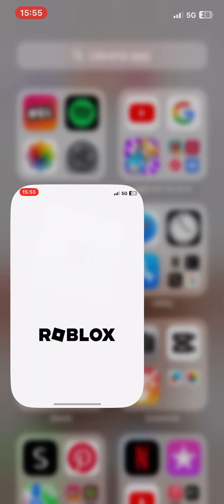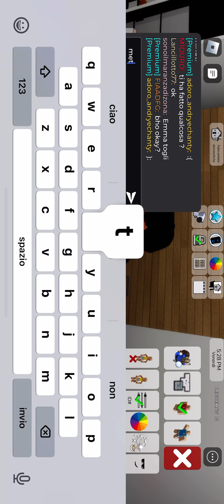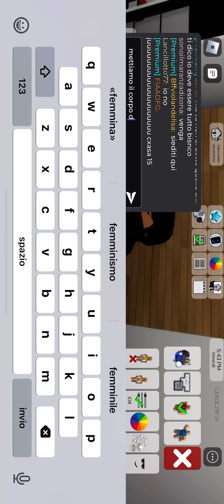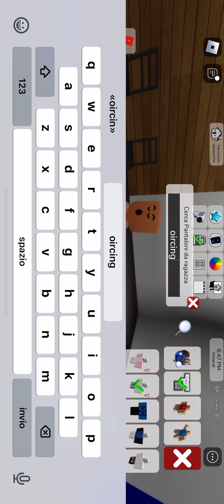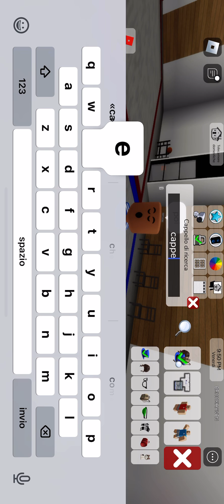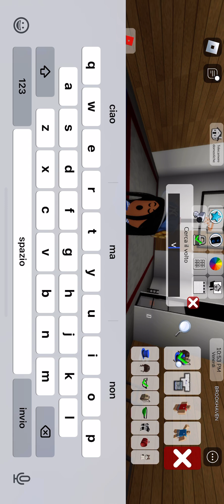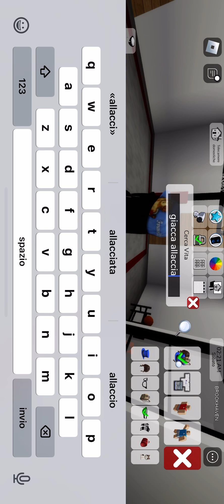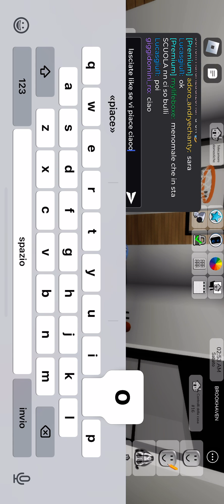maranza femmina su roblox